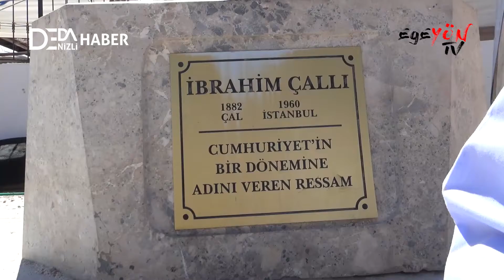Ünlü Ressam İbrahim Çallı'nın torunu Egeyön TV'de